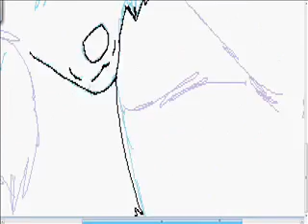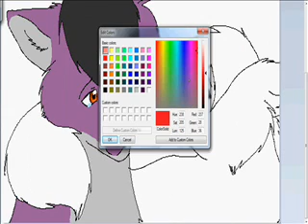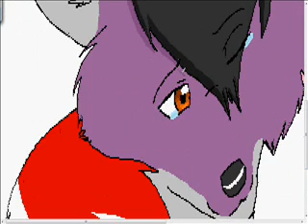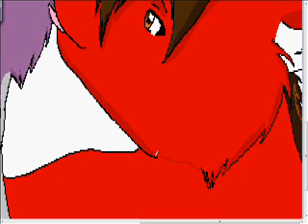ZxI: Don't Be Down - Speedpaint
The characters belong to me and my boyfriend. The art also belongs to me.
I felt like making something for him. We haven't been talking much lately and I don't want him to feel like it's his fault. :3